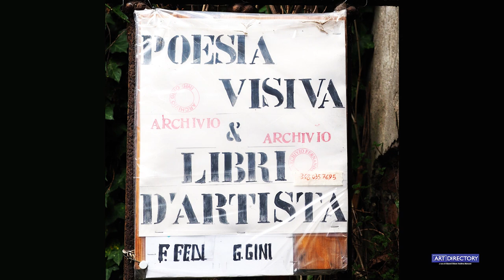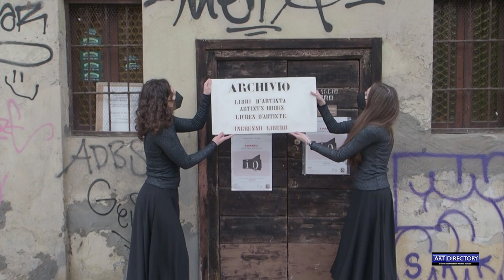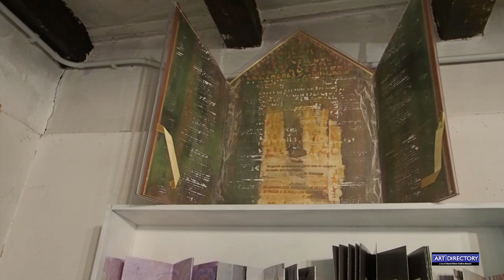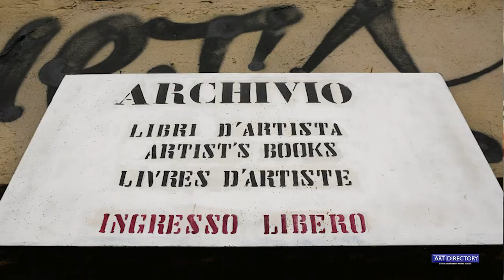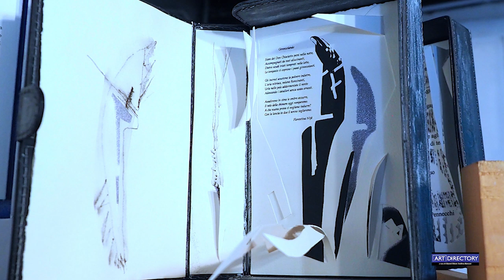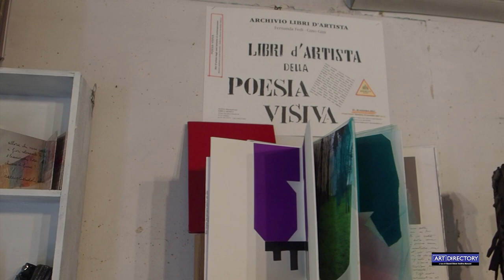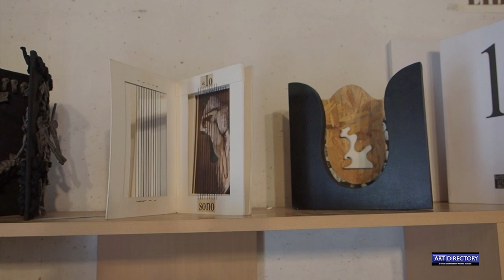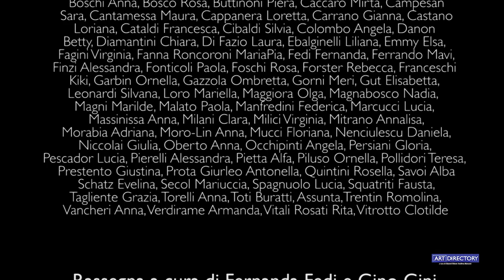8 marzo, ARTISTE in ARCHIVIO, Archivio libri d’Artista, Milano, 2021, video di Gianni E. A. Marussi